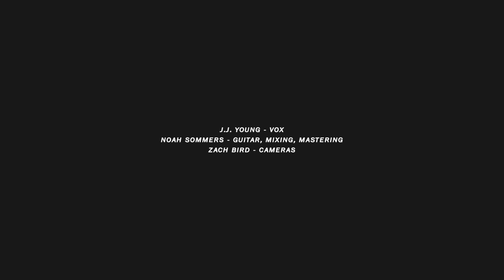Particles - J.J. Young (Cover)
Song originally written by Nothing But Thieves, Julian Emery, Jim Irvin (2017)

"Performing this cover is a lot about moving on and letting go, and it felt really good to do something vulnerable and different. I always loved this song, and it has a lot of different memories for me —  I hope you all like it!"
- JJY

J.J. Young - Vox
Noah Sommers - Guitar, Mixing, Mastering
Zach Bird - Cameras

SCDC 2021